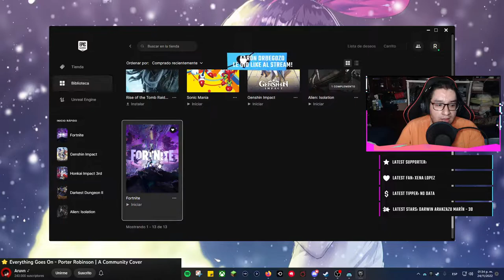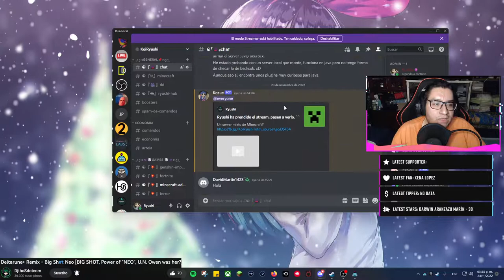Partiditas solitarias de Jueveves en Fortnite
La ultima partida fue la victoria. xD

Hacemos stream en Youtube azul, me puedes ver acá:
O buscandome como @KoiRyushi
Puedes unirte a mi servidor de Discord para
estar al tanto de cuando hago stream: